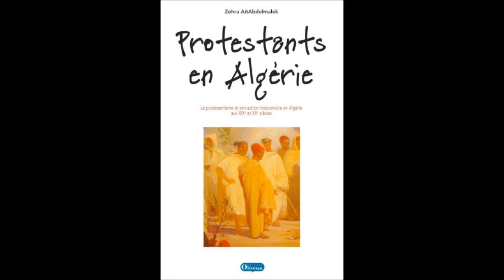✥ Biologiste algérienne, Zohra, musulmane convertie au Christ (Témoignage chrétien) ✥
À partager : Christ vit en elle ! Grâce à la Miséricorde de Dieu, il faut sauver les musulmans : Suprêmement miséricordieux Allah, nous avons confiance en Toi ! Zohra est née en Algérie dans une famille musulmane. En faisant ses études, une amie lui parle de Dieu d'une façon toute nouvelle. Voulant vérifier les propos de son amie pour pouvoir mieux la contrer mais surtout pour trouver la vérité sur Dieu: Zohra va ouvrir une Bible, bien que ça lui soit interdit...

Alléluia !